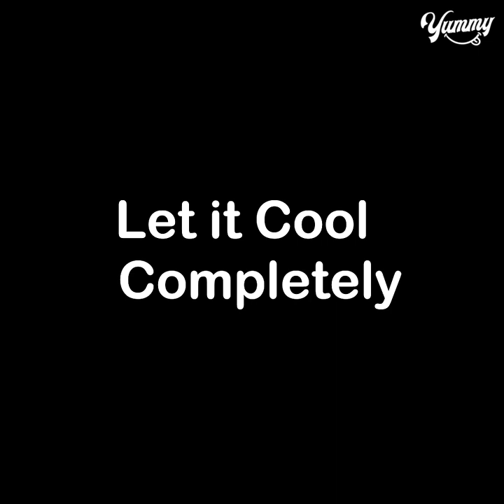2 ingredient Peanut Bar Recipe | Peanut Chikki Recipe | Moongfali Chikki Recipe | Yummy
TODAY'S RECIPE IS 2 ingredient Peanut Bar Recipe | Peanut Chikki Recipe | Moongfali Chikki Recipe | Yummy

INGREDIENTS:

Peanut bar
Baking paper
Grease ghee
Keep aside
Peanut 1/2 cup
Roast for 4-5 mins low flame
Sugar 1/2 cup
Cook on low flame
Sugar started melting
Cook until caramelised the sugar
Turns brown color
Low the flame
Roasted peanut
Mix well
Pour into greased paper
Ghee greased spatula
Grease ghee
Cut while hot